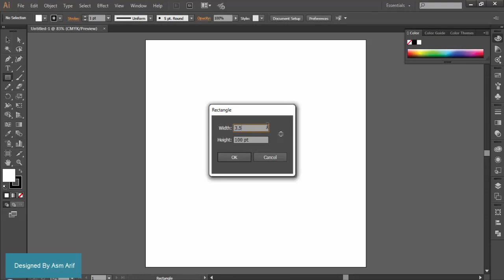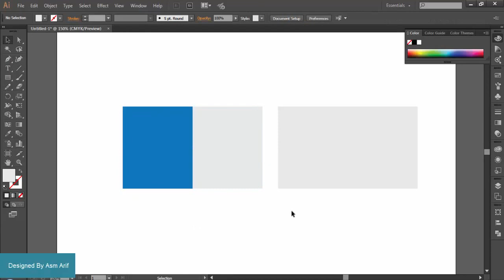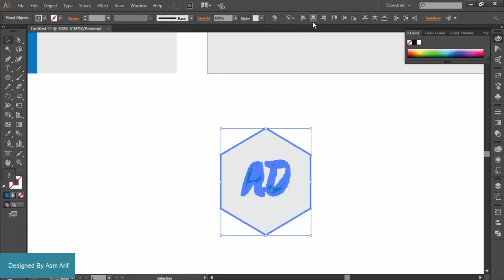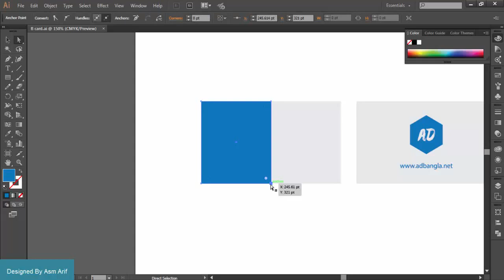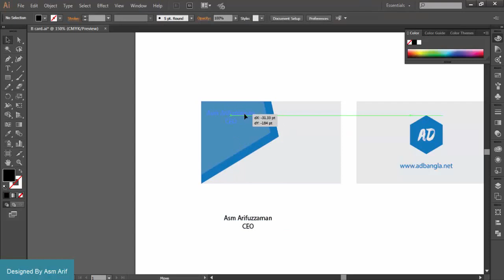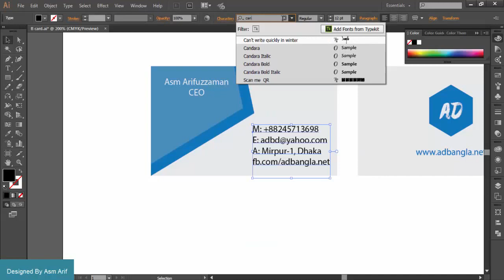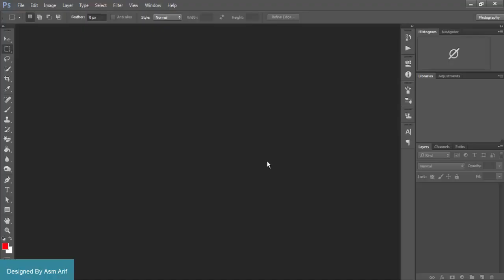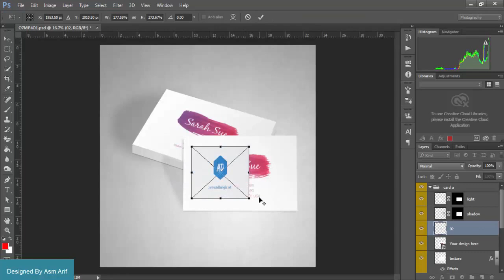How to make visiting card - Adobe Illustrator , Photoshop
Visiting Card Making
Adobe Illustrator
Adobe Photoshop
How to make
Mock up process